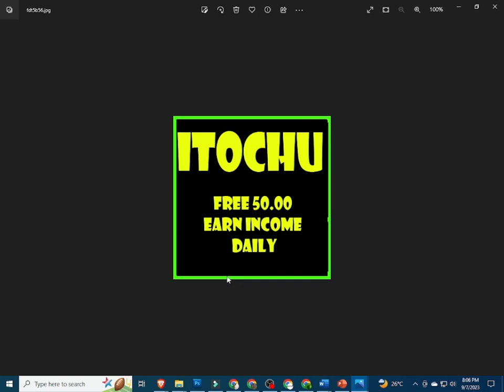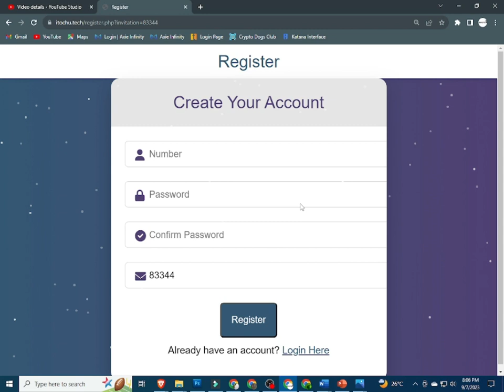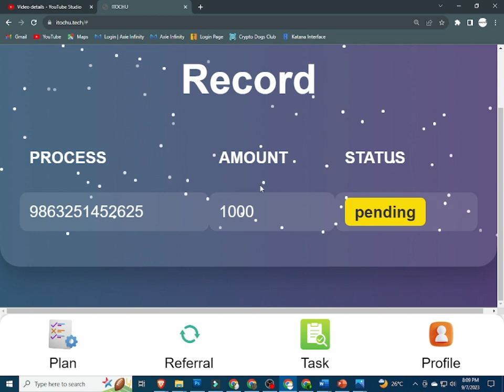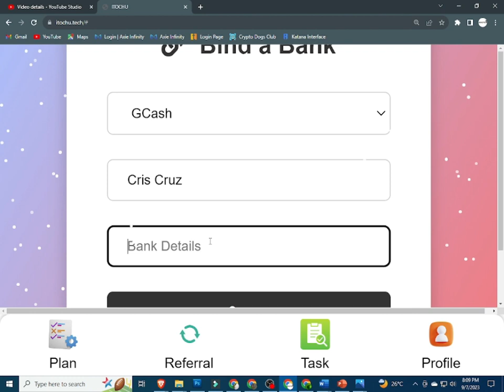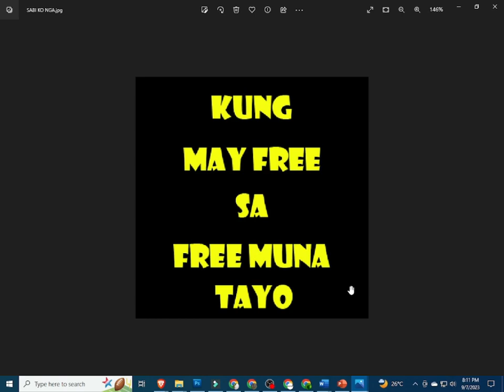ITOCHU | ITOCHU REVIEW | ITOCHU APP | ITOCHU APP SCAM OR LEGIT?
ITOCHU , ITOCHU REVIEW , ITOCHU APP , ITOCHU APP REVIEW

INPUT THIS INVITATTION CODE FOR FREE 1000 COINS:
CUVCWT

INVITATION CODE:
42K2F6

PLEASE INPUT MY REFERRAL ID :
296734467